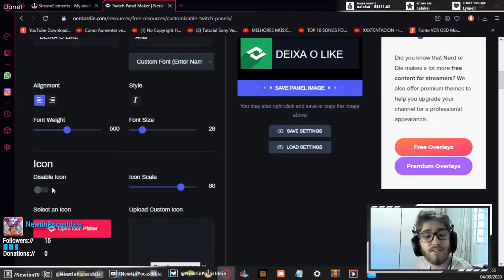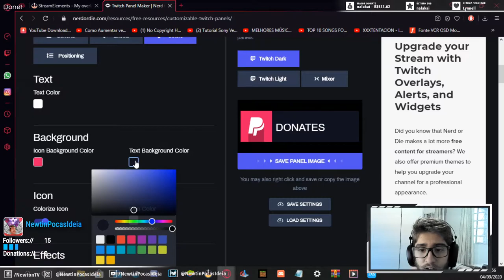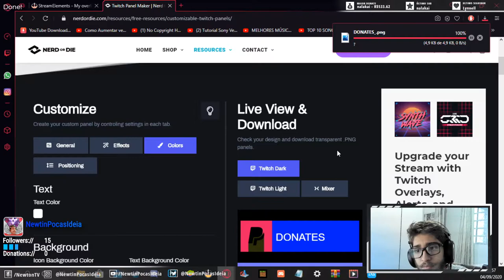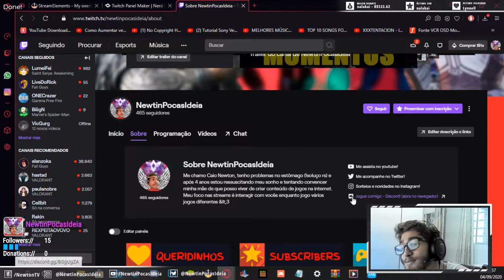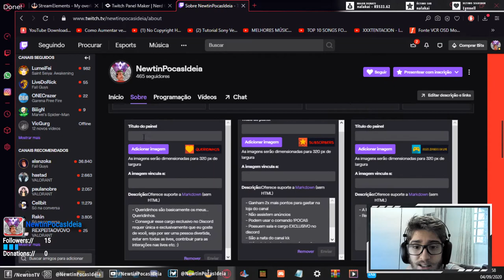COMO FAZER PAINÉIS GRATUITOS PARA A TWITCH! - Como decorar suas lives.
Para fazer paineis para twitch de forma gratuita, a gente vai usar o site do nerd or die, que vai ficar logo abaixo. Basicamente, estes painéis servem para colocar a tabela de donates, hardware (as configs do seu pc), e quaisquer outras coisas que você quiser colocar no seu perfil.
Lembre de se inscrever e curtir o vídeo caso tenha sido útil.